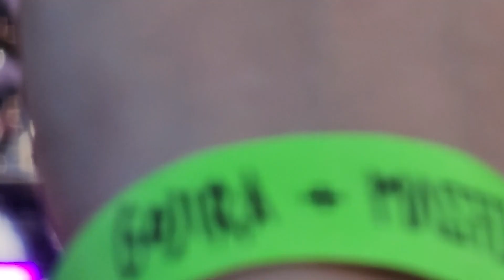Lorna Shore OKC 2023 (Mostly Will Ramos Fan Cam) Part 5